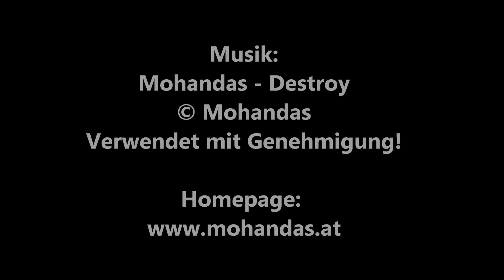RED STATE (Kevin Smith) / Playzocker Reviews 3.160